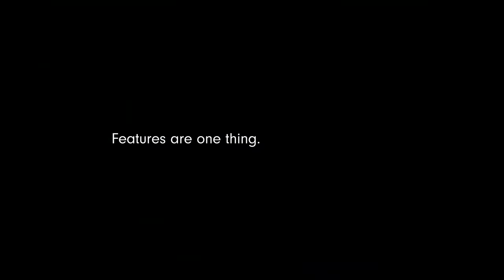For Jayson Tatum, It’s The Music | Beats Studio Buds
No matter where the game takes Jayson Tatum, he can put on Nelly’s “Country Grammar” with his Beats Studio Buds and go right back to The Lou.

Beats Studio Buds are available now. 🔊